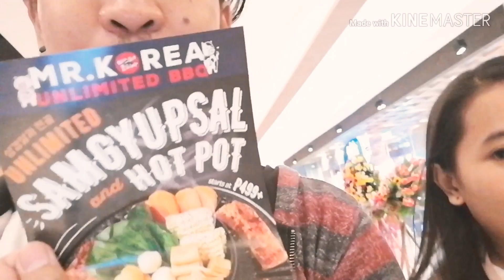Third vlog | loko goes to marilao bulacan | part 1